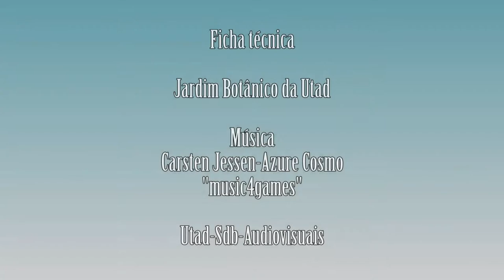Sesamoides purpurascens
Vídeo da espécie Sesamoides purpurascens